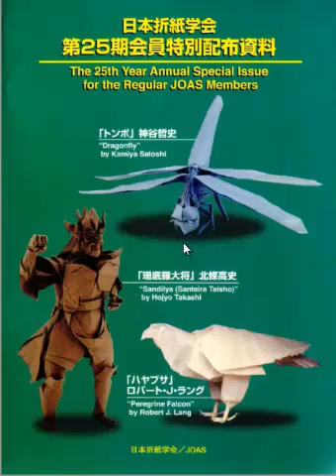pack de revistas origami